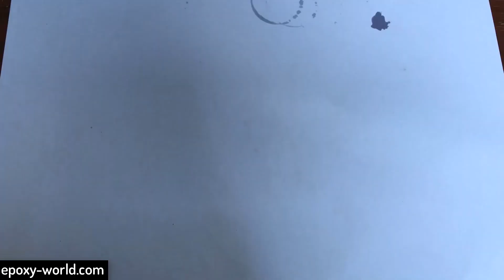الورد داخل الريزن - تجربة الريزن مع الورد الطبيعي - حفظ الورد في ريزن- نباتات مجففة وراتنج الايبوكسي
ادوات وخامات الريزن
قوالب سيليكون للريزن ايبوكسي
قوالب صب الريزن
قوالب ريزن سيليكون
الريزن الشفاف
مادة الريزن
مشروع الريزن للمبتدئين
ادوات وخامات الريزن
ادوات الريزن للمبتدئين
مستلزمات الايبوكسي ريزن

ـــــــــــــــــــــــــــــــــــــــــــــــــــــــــــــــــــــــــــــــــــــــ
موقع Epoxy World

ادوات الريزن للمبتدئين - باكيدج المبتدئين لشغل الريزن
لينك الباكيدج كامل بالتفاصيل

ـــــــــــــــــــــــــــــــــــــــــــــــــــــــــــــــــــــــــــــــــــــــــــ

ــــــــــــــــــــــــــــــــــــــــــــــــــــــــــــــــــــــــــــــــــــــــــــ